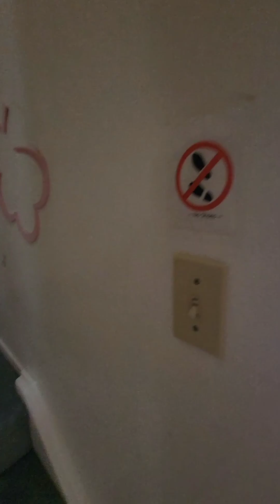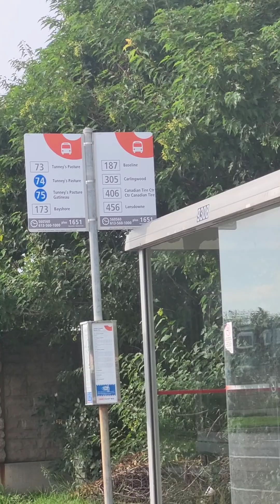New Town House Tour Near Algonquin College